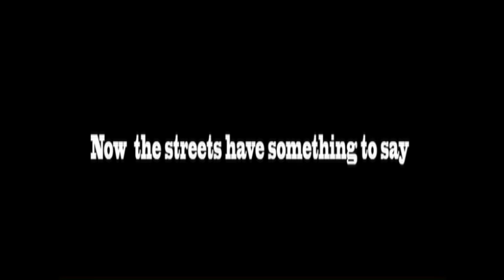Old Gangsters and Young Guns - Do or Die Bed Stuy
Old Gangsters and Young Guns - Do or Die Bed-Stuy is a documentary about the life of Damion "World" Hardy - Lil Kims Ex Boyfriend. Appearance by Super Zab Judah Jamarr Woolard AKA Gravy Derrick Bush Hamilton AKA PUNCH and Much More